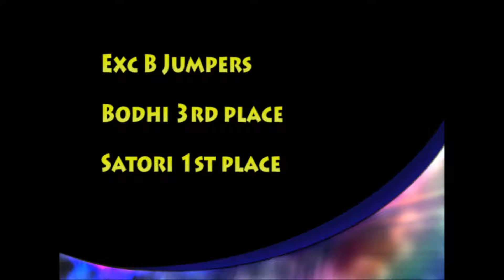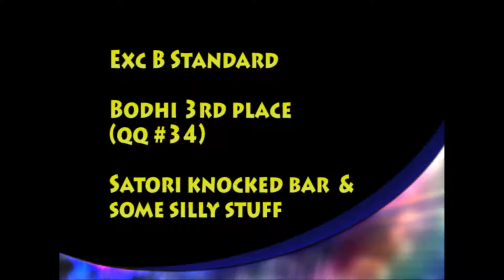Bodhi & Satori ~ Blitzen ~ 08-04-12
QQ #34 for Bodhi with a 3rd place for each run! Satori Q'd, 1st place,
in Jumpers. In Standard I was actually able to call her off the wrong
end of the tunnel but the next bar came down. I was super bummed and it
showed in my handling the rest of the run. Super fun courses by Terry
Elger!!